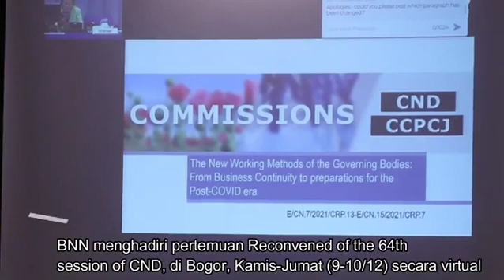BNN RI HADIRI PERTEMUAN INTERNASIONAL "RECONVEDED OF THE 64th SESSION OF CND"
Badan Narkotika Nasional Republik Indonesia bersama instansi terkait menghadiri pertemuan Reconvened of the 64th Session of Commission on Narcotic Drugs (CND) yang dilaksanakan  secara virtual, di Hotel Green Peak, Cisarua, Bogor, (9-10/12).

Deputi Hukum dan Kerja Sama BNN RI Drs. Puji Sarwono menyampaikan apresiasi kepada seluruh peserta yang hadir pada pertemuan tersebut, yang terdiri dari jajaran BNN RI dan instansi terkait lainnya yaitu Bareskrim Polri, Ditjen Bea dan Cukai dan BPOM.

Direktur Kerja Sama BNN RI Drs. Achmad Djatmiko, M.A. menyampaikan bahwa pertemuan selama dua hari ini membahas 12 agenda yang mengulas tentang anggaran dan administrasi. Pada pertemuan hari kedua, Indonesia akan menyampaikan intervensi tentang dua hal yaitu komitmen Indonesia terhadap perjanjian atau kesepakatan internasional dan pencalonan keanggotaan Indonesia di CND periode 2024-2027.

Dalam pertemuan hari pertama, dua komisi di bawah UNODC yaitu Commission on Narcotic Drugs (CND) dan Commission on Crime Prevention and Criminal Justice (CCPCJ) membahas agenda item 2: Adoption of the agenda and other organizational matters

dan Agenda Item 4: Strategic management, budgetary, and administrative questions. Di samping pembahasan agenda tersebut, perwakilan CND juga mengenalkan sistem e-learning tool yang menjelaskan tentang komitmen kebijakan penanganan narkoba.
War On Drugs Menuju Indonesia Bersinar, Indonesia Bersih Narkoba.(HNY)